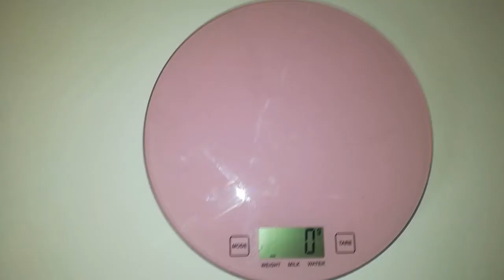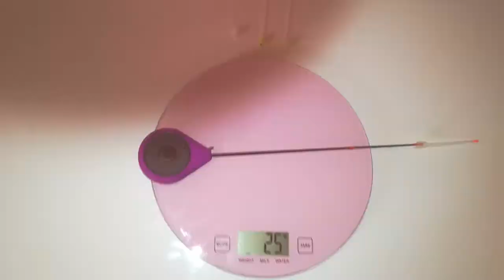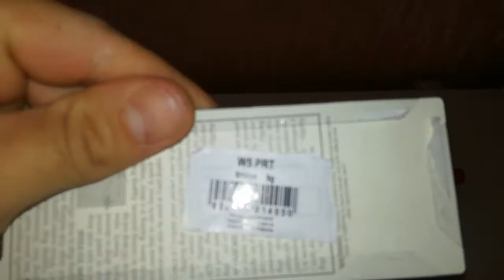Рибалка Зимою. Готуємо снасті для зимньої рибалки.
Скоро стане перший лід, вирішив трохи обновити свій  зимній арсенал. Тут ви побачите обзор балансірів RAPALA.